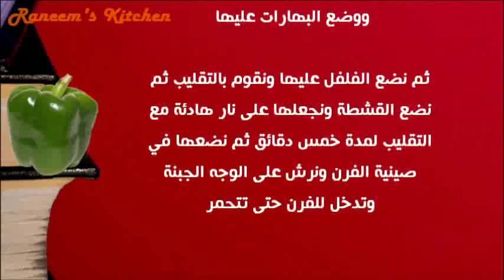عمل صينية الدجاج مع الفلفل الرومى والقشطة بالفرن على طريقة مطبخ شيف أحمد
طبخات طهى على طريقة كبار الطهاة، شيف أحمد، شيف محمد
Raneem's Kitchen أكلات شهية | شاهدى أيضاً:
للمزيد والجديد
Raneem's Kitchen, Cooking, ،أكلات، شهية